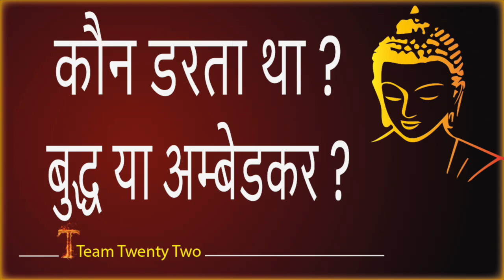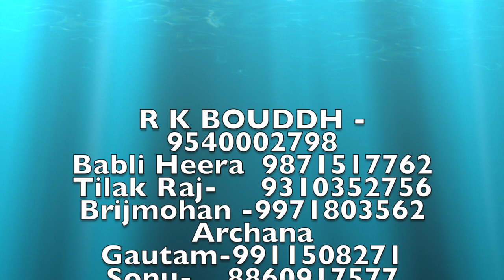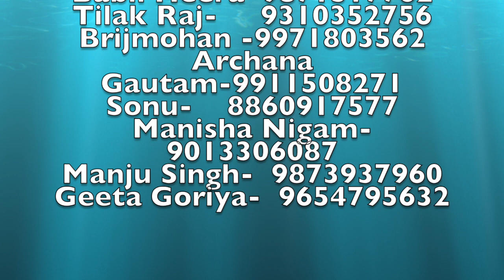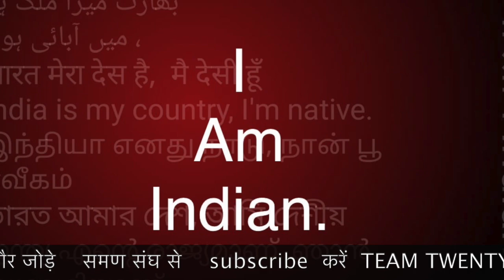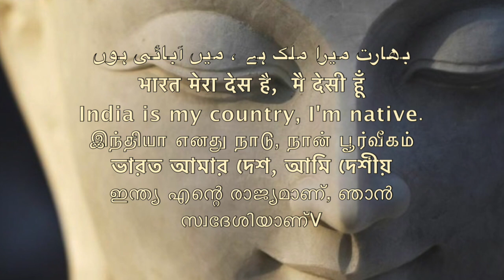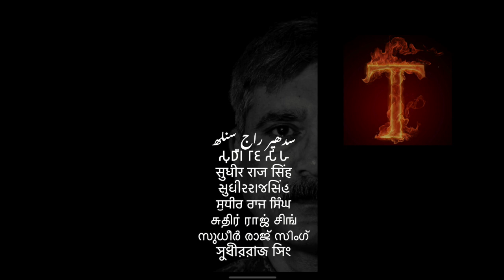कौन डरता था बुद्ध या डॉक्टर अम्बेडकर?? leave THE Movement if you r afraid /Sudhir Raj Singh/Pali